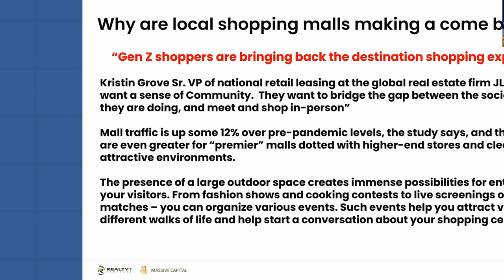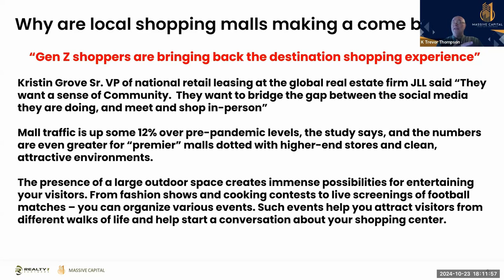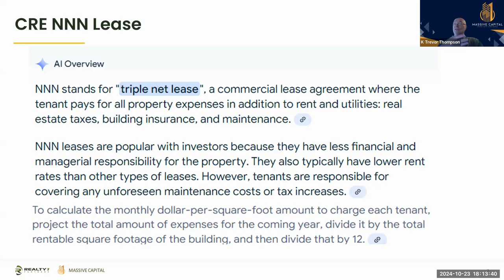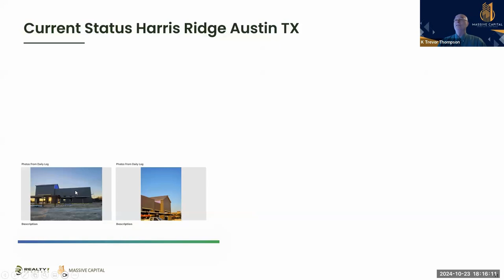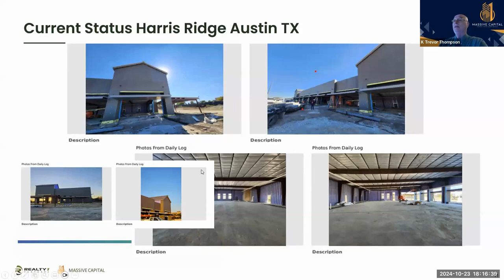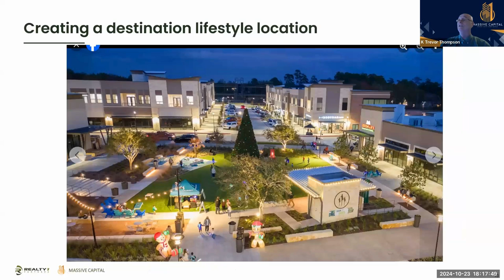Hot Retail Boom In Texas